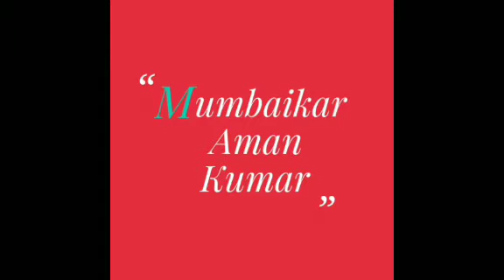ਕੁਸ਼ਤੀ between Man & Women | ਕੁਸ਼ਤੀਆਂ ਦੇਖੀਆਂ ਮੈ ਜਜਬਾਤੀ ਹੋ ਗਿਆ ਇਸ ਪਿਆਰੀ ਭੈਣ ਲਈ | Hats off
ਬਹੁਤ ਕੁਸ਼ਤੀਆਂ ਦੇਖੀਆਂ ਅੱਜ ਤੱਕ ਮਜੇਦਾਰ ਹੀ ਹੁੰਦੀਆਂ ਰਹੀਆਂ। ਪਰ ਇਸ ਕੁਸ਼ਤੀ ਨੇ ਮੈਨੂੰ ਫੋਨ ਤੇ ਚੌਂਕਾਅ ਦਿੱਤਾ ਘਰ ਵਿਚ ਆਪਣੀ ਸ਼ਾਬਾਸ਼ੀ ਸਮੇਂ ਮੈਂ ਜਜਬਾਤੀ ਹੋ ਗਿਆ ਇਸ ਪਿਆਰੀ ਭੈਣ ਲਈ। ।ਕੁਸ਼ਤੀ between  Man & Women | ਕੁਸ਼ਤੀਆਂ ਦੇਖੀਆਂ ਮੈ ਜਜਬਾਤੀ ਹੋ ਗਿਆ ਇਸ ਪਿਆਰੀ ਭੈਣ ਲਈ | Hats off |